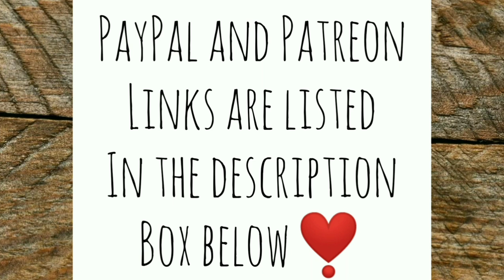Doing Laundry With Rainwater and Hand Wringer - Ann's Tiny Life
It's a torrential downpour so I take advantage of the rainwater by doing laundry and use my hand Wringer. Mr. Lucas has some beautiful pear trees and he wants to share them.with you. All hens still laying. I am blessed.